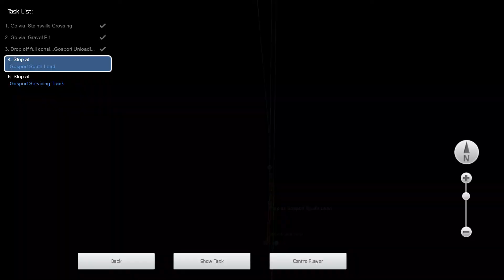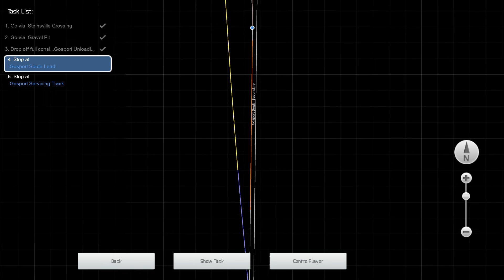train simulator 2021 NS sd70ACe coal over bedford junction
this is my second ep in train simulator you can find the  in the train sim steam workshop and the sound pack for the sd70ACe here